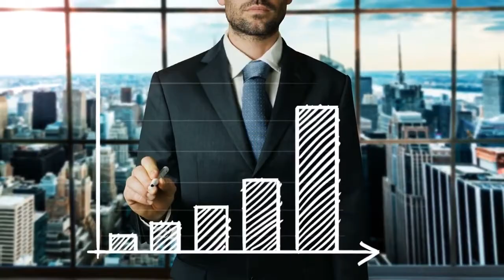Success stock footage || success stock video